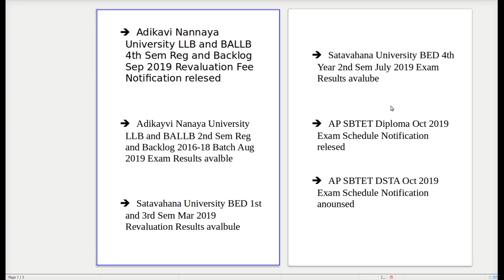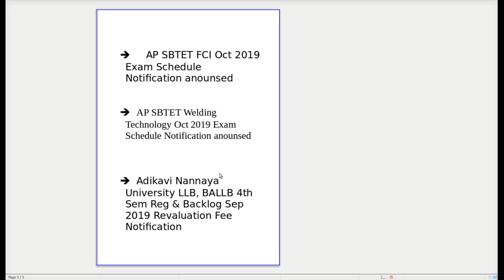exam and notifications details on sep 17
in this video you will know about today released or announced exam and educational updates. you may get full information in official websites or online free sources like school9, manabadi etc..